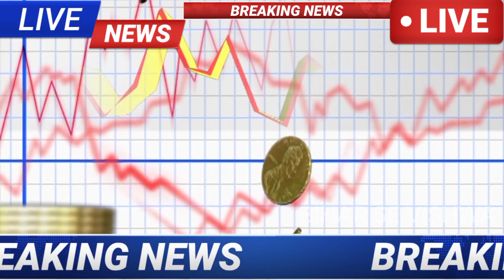लोहा सरिया 16000₹/ सस्ता। tmt rate today, saria rate today, sariya ka rate kya, tmt bar price today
सरिया ने तोड़े सारे रिकॉर्ड। TMT rate today, tmt bar price today, bihar_se_vishwa

 kya hai
TMT saria ka rate Kam kab hoga
Aaj ka saria price list kya hai
kamdhenu tmt bar price list today 2022
Aaj saria hua sasta
8mm 6mm 10mm 12mm 16mm 20mm
Aaj ka TMT rate
sail TMT ka rate kitna h
daily steel tmt bar price
goel TMT vs srmb TMT
kamdhenu TMT vs magadh TMT
Aaj ke taja saria ka price kya h
tata tmt bar price list today in bihar
tata tiscon tmt bar price list today 2022
tata tiscon steel price list today in Delhi
kamdhenu price list today in Raipur
srmb price list today in Punjab
saria ka rate Kam kab tak hoga
why tata tiscon steel bar is best
loha ka bhav gira
iron ka price gira Aaj
2000 tak TMT saria sasta hua
TMT -Thermo Mechanical Treatment
TMT saria ka rate kab tak sasta hoga

👉👉Please

Tata tiscin tmt bar price list today

8mm
12mm
16mm
20mm
24mm
28mm
32mm
price list
kamdhenu vs tata tiscon vs magadh vs Jindal panther
jsw neosteel vs kamdhenu
kamdhenu pass 10000
kamdhenu pass 10000
कामधेनु सरिया का रेट क्या हैं
latest price of kamdhenu today
sabse mazboot sariya kaun h
सबसे मजबूत सरिया कामधेनु हैं
kamdhenu price list today 2022
kamdhenu tmt bar rod price list

सरिया ने तोड़े सारे रिकॉर्ड

जिंदल पैंथर सरिया का ताज़ा भाव। tmt bar price today, tmt rate today, saria rate today

tmt rate kitna hai
tmt bhav
tmt price
goel tmt
kamdhenu tmt rate
saria ka bhav
sariya ka rate
aaj ka taja saria ka bhav
rathi tmt
sail tmt
SRMB tmt
scrap rate
daily ingot bhav
daily steel price
आज का सरिया का भाव क्या हैं कामधेनु
2 सूत सरिया का भाव 2022
3 सूत सरिया का भाव 2022
4 सूत सरिया का भाव 2022
5 सूत सरिया का भाव 2022
6 सूत सरिया का भाव 2022
4 sut saria ka rate today
saria ka rate today in raipur
Aaj hua sasta 3 sut, 4 sut, 5 sut ,6 sut saria ka bhav
8mm, 10mm, 12mm, 16mm 20mm saria ka taja bhav
tata tiscon latest price 2022
tata steel
tata tnt bar
jindal panther price today
loha ka bhav aaj
up me saria ka rate kya hai
sabse achha saria Kamdhenu saria
heavy metal iron rate today
iron rod Kamdhenu
bihar se vishwa
all india gold price
tmt update india
steel update india
the housing world